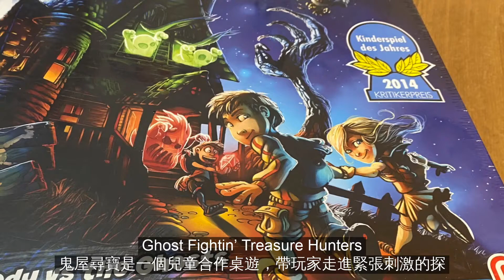Ghost Fightin' Treasure Hunters (鬼屋尋寶）桌遊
Ghost Fightin’ Treasure Hunters 鬼屋尋寶是一個兒童合作桌遊，帶玩家走進緊張刺激的探險世界。